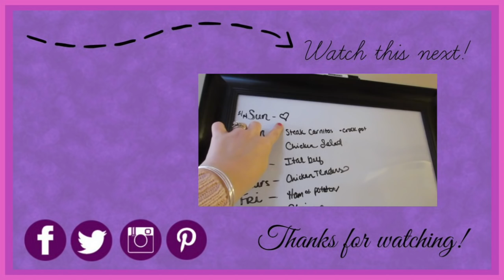MOMMY CLEANS - NATALIE EATS!! (February 16, 2016) | beingmommywithstyle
Natalie must be going into a growth spurt!! All she wanted to do all day long... was eat!! Snack! Eat! ;) I get some housework done and it's also a Zumba day!

Snail Mail:
Diana - BeingMommywithStyle